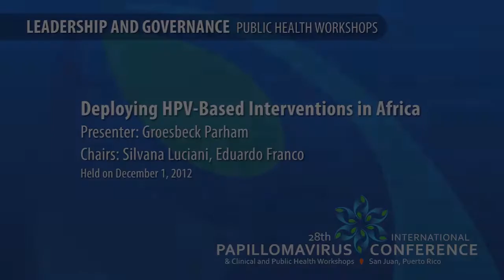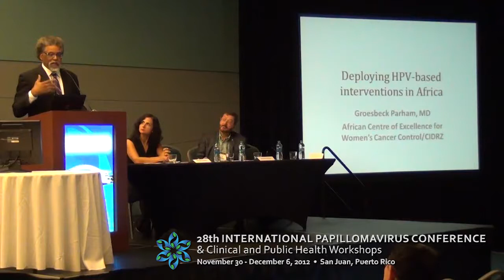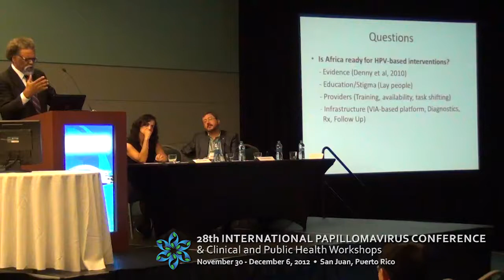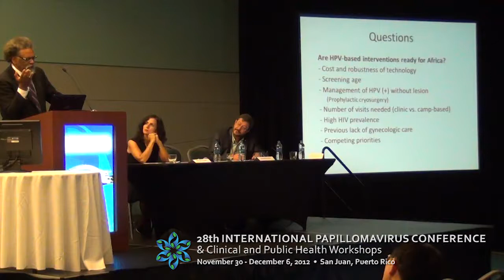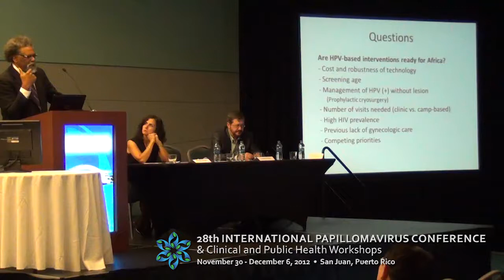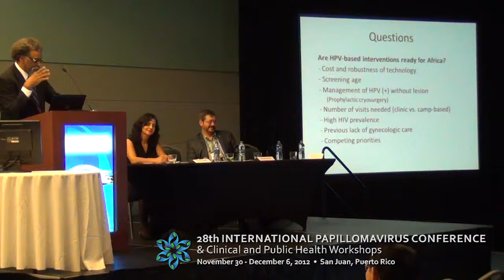Deploying HPV-Based Interventions in Africa by Groesbeck Parham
28th International Papillomavirus Conference held at San Juan, Puerto Rico
Public Health Workshop: Leadership and Governance
Workshop Title: Deploying HPV-Based Interventions in Africa
Presenter: Groesbeck Parham
Workshop Chairs: Silvana Luciani and Eduardo Franco